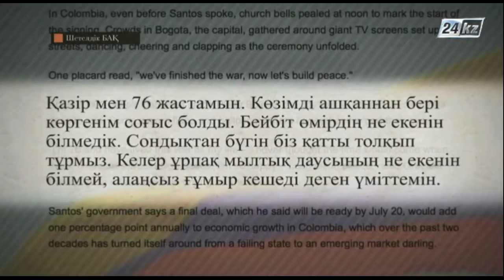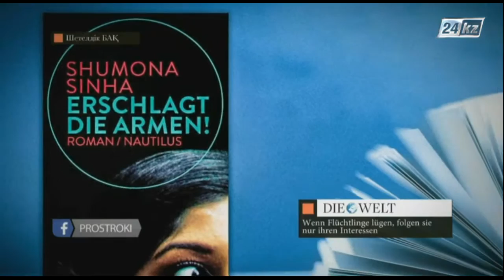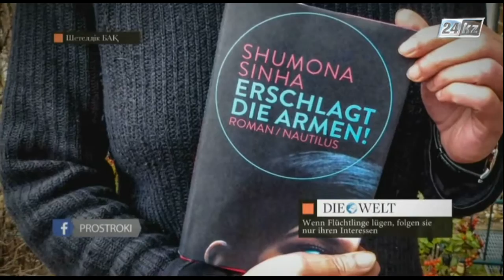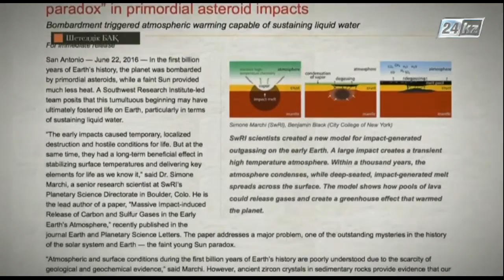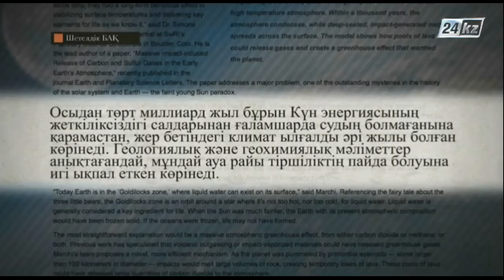Шетелдік БАҚ: шолу және талдау. Күн энергиясына қатысты жаңа мәлімдеме